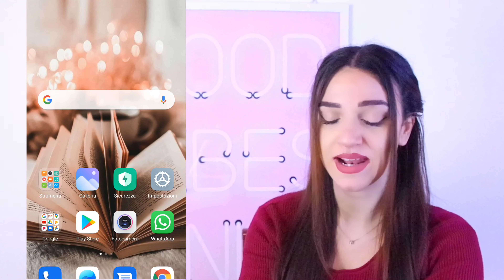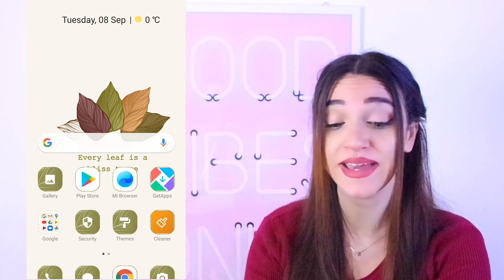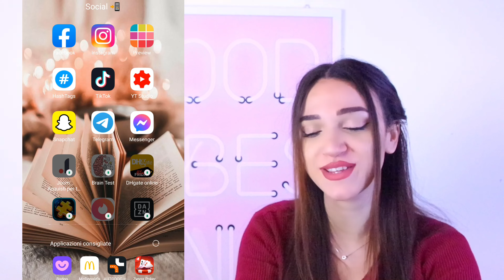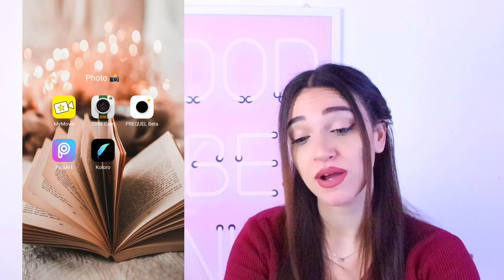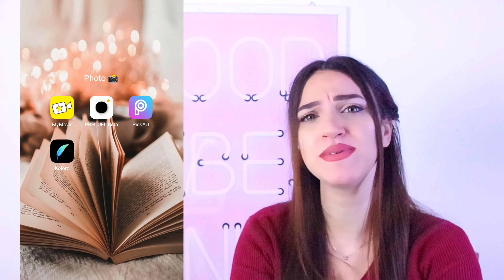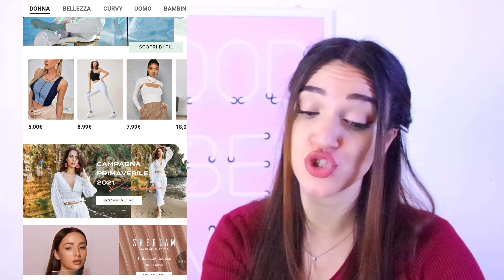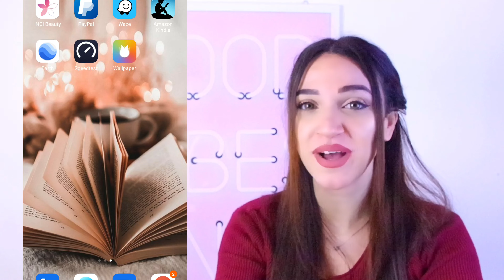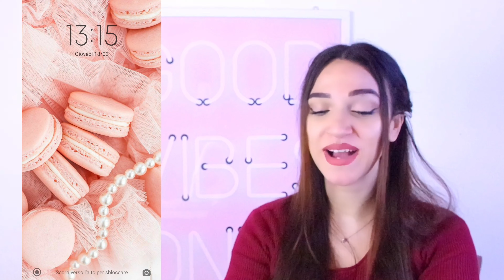Cosa c’è nel mio telefono XIAOMI update || Le mie nuove cover del telefono📲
🌺🌺🌺 LEGGIMI 🌺🌺🌺

Ne video di oggi vi porto un what's in my phone update ma soprattutto volevo mostrarvi le cover del telefono che ho acquistato su Aliexpress, spero che il video vi piaccia e di avervi fatto scoprire nuove app ♥
Nuovi video ogni Martedì e Venerdì alle 14:30

📺SE TI SEI PERSO GLI ULTIMI VIDEO:

Puoi seguirmi anche su:

📲 Tik Tok: Wendy B. Official L'app TikTok è trooooooppo divertente!